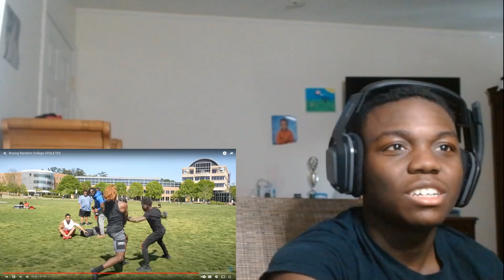Boxing Random College ATHLETES!! Reaction